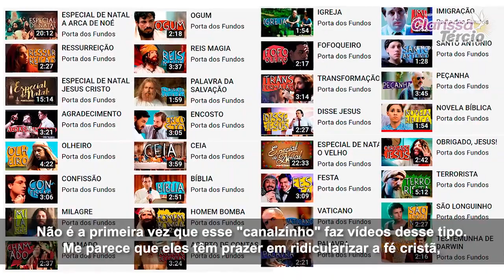Ao porta dos fundos, Não irei me calar!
Não iremos nos calar diante de mais um ato de desrespeito a fé da maioria da população brasileira.

Ao Porta dos Fundos: RESPEITE A MINHA FÉ!